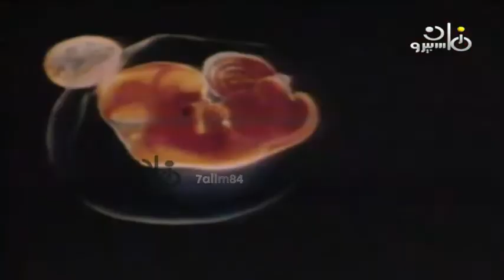عبد الحليم حافظ - ابتهال انا من تراب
عبد الحليم حافظ - أنا من تراب